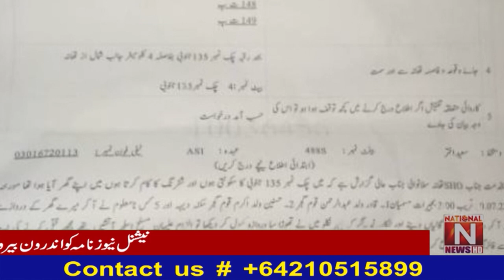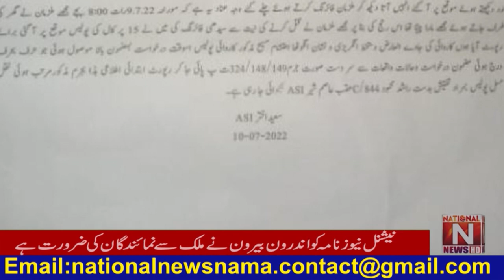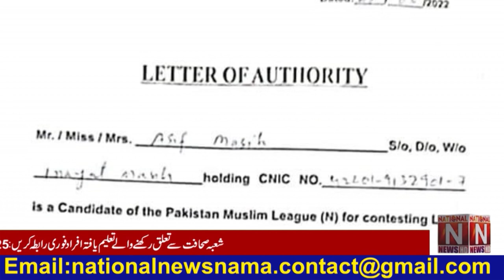Headlines National News Nama. 14 July 2022